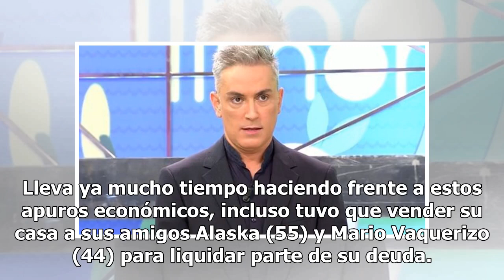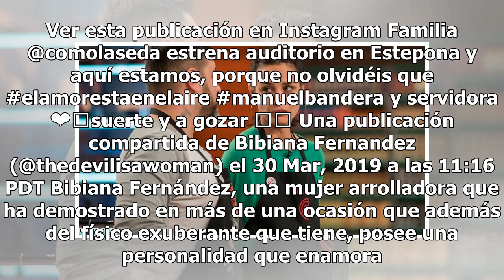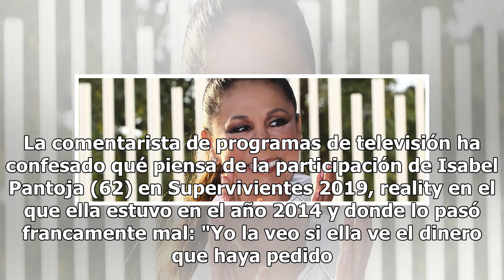Bibiana Fernández, sobre su deuda: "Tendré 120 años y seguiré pagando"